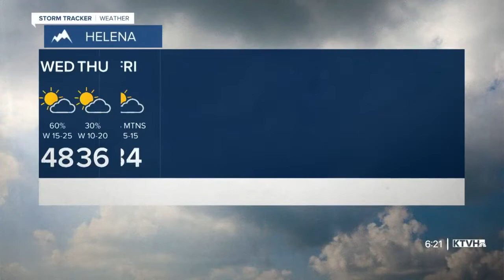Arctic Air Moving Out for Now